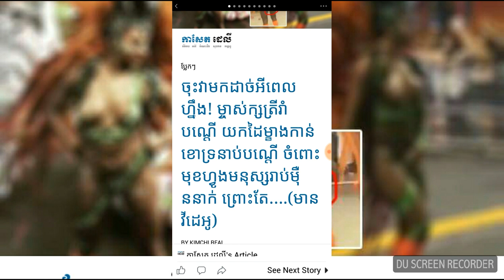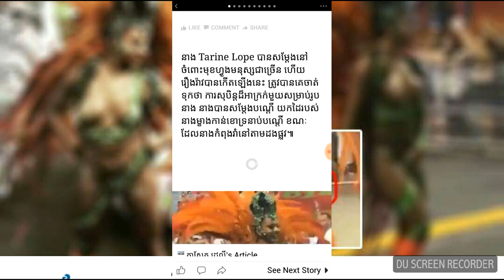ចុះ​វា​មក​ដាច់​អី​ពេល​ហ្នឹង​!​ ម្ចាស់​ក្ស​ត្រី​រាំ​បណ្ដើ​ យកដៃ​ម្ខាង​កាន់​ខោ​ទ្រនាប់​បណ្ដើ​ ចំពោះ​មុ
ចុះ​វា​មក​ដាច់​អី​ពេល​ហ្នឹង​!​ ,ម្ចាស់​ក្ស​ត្រី​រាំ​បណ្ដើ​ ,យកដៃ​ម្ខាង​កាន់​ខោ​ទ្រនាប់​បណ្ដើ​, ចំពោះ​មុខ​ហ្វូង​មនុស្ស​រាប់​មុឺននាក់​, ព្រោះតែ​….